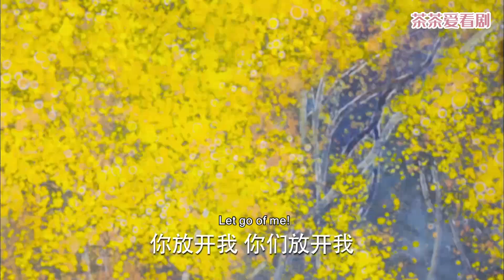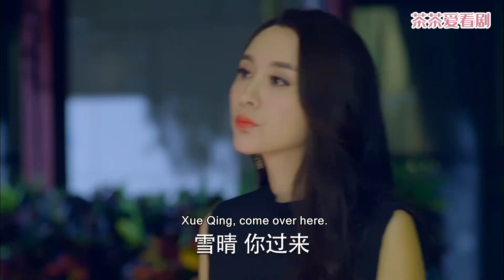小三不知道正在被她羞辱的灰姑娘，是總裁的女友，當眾讓小三丟臉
【劇名】愛，剛好  Love just come